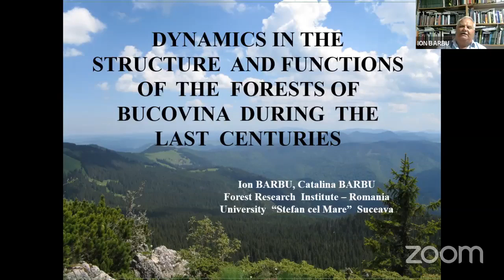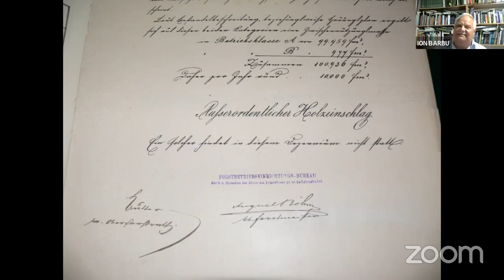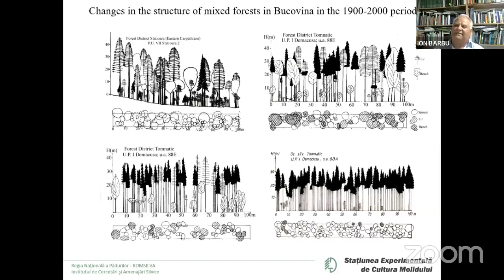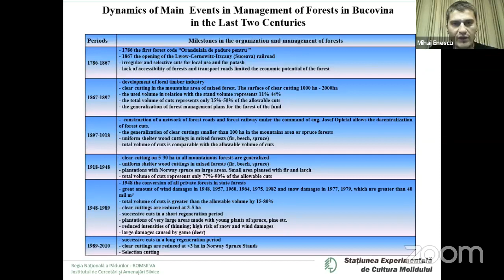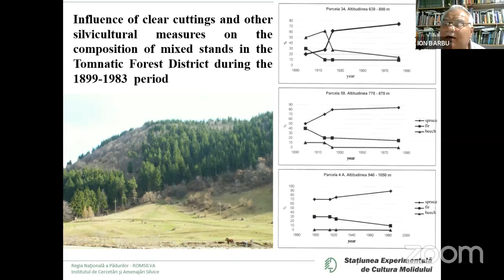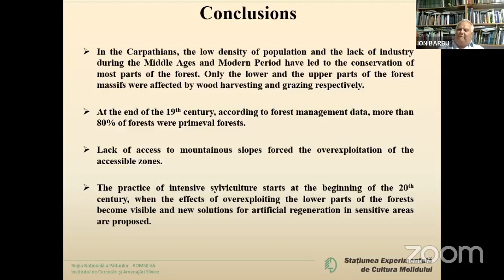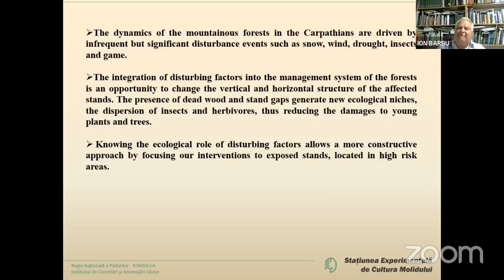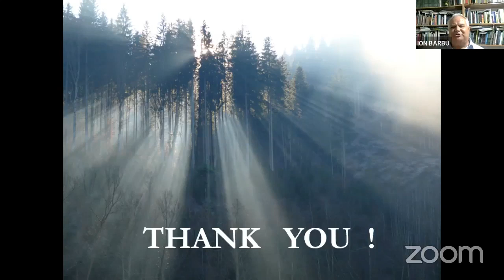Structure and functions dynamics in the forests of Bucovina in the last century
Planting Good Deeds in Romania Facebook live conferences
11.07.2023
Title: Structure and functions dynamics in the forests of Bucovina in the last century
Key Speaker: dr. ing. Ion Barbu